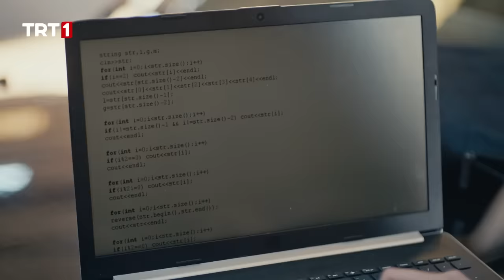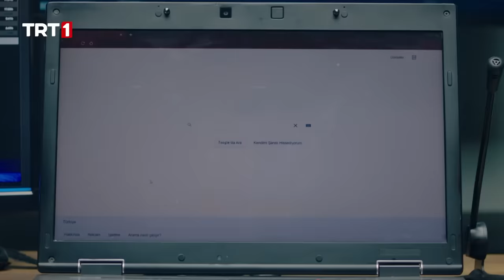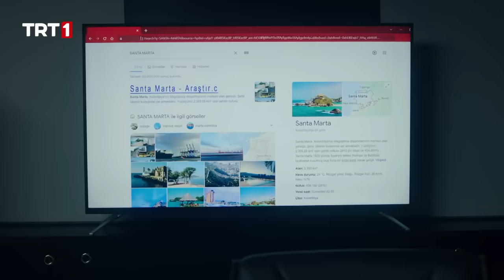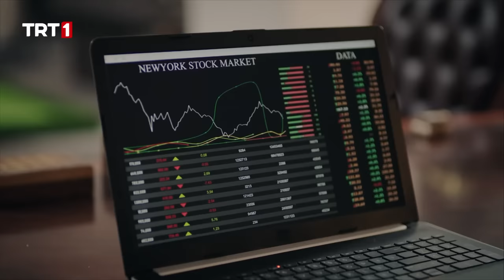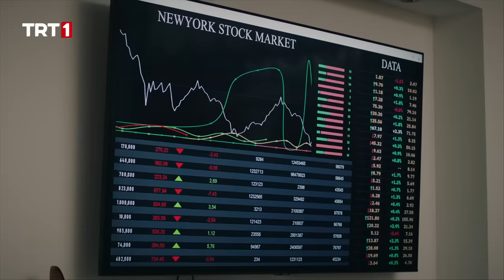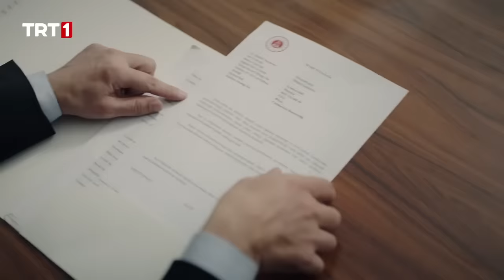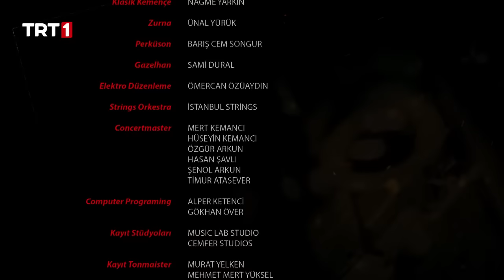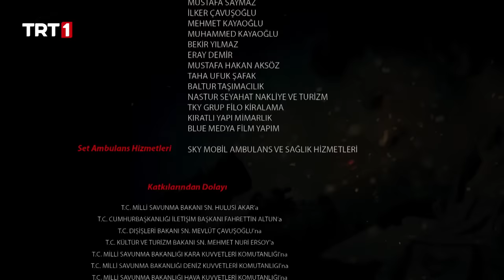Al Sancak 5. Bölüm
Al Sancak 5. Bölüm Özeti:

Nadia ve Mithat arasında büyük çatışma! Pençe Timi tuzağa düşüyor…
Al Sancak’ta Nadia; Ali’nin vicdanını sızlatmayı başarırken, Bahar ise Süleyman’ı ikna etmeye çalışmaktadır. Öte yandan Mithat, Nadia’nın yaşadığını öğrenir.
Nadia, Ali’nin vicdanını sızlatıyor
Nadia’nın ailesinin içine girmesine sinirlenen Ali onunla tartışmış ve hiç beklemediği bir cevap almıştır. Ali’ye değer verdiğini, onu önemsediğini söyleyen Nadia çekip giderken söyledikleriyle de Ali’nin vicdanını sızlatmayı da başarmıştır. Ali Nadia’nın gitmesini göze alacak mıdır?
Süleyman ve Bahar arasında neler yaşanacak
Diğer yanda büyük bir sınav veren Süleyman’la Bahar’ın ilişkisi de yeni bir aşamaya gelecektir. Bahar’ın çabaları Süleyman’ı ikna etmeye yetecek midir? Pençe Timi, bu olay karşısında ne yapacaktır?
Berna, Ali’nin gizli dünyasını keşfediyor
Tüm bunlar olurken Berna da Ali’nin evine ziyarete gidecektir.  Ali’nin evde olmamasını fırsat bilen Berna merakına yenilip etrafı kolaçan ederken, Ali’nin garajındaki gizli dünyaya tanıklık edecektir. Berna’nın öğrendikleri, Ali’nin başına iş açacak mıdır?
Tim ve Nadia tuzağa düşüyor!
Aslı’nın istihbaratı sayesinde Travor’un yerini öğrenen Pençe Timi de aynı yere operasyon düzenlemektedir. Operasyon alanına giden Ali, Travor’la Nadia’yı yan yana görünce şaşkınlığını gizleyemez. Ali ve Nadia’nın kavgasına şahit olan Selim ise artık Ali’yle yüzleşir.